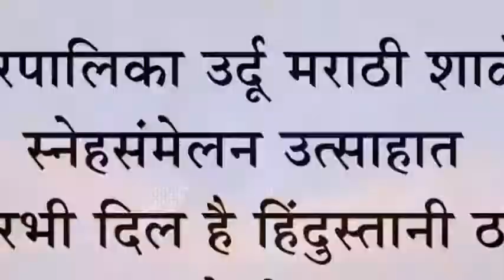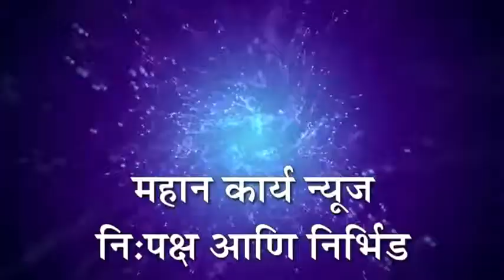नगरपालिका उर्दू मराठी शाळेत स्नेहसंमेलन उत्साहात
नगरपालिका उर्दू मराठी शाळेत स्नेहसंमेलन उत्साहात : फिरभी दिल है हिंदुस्तानी ठरले लक्षवेधी नृत्य